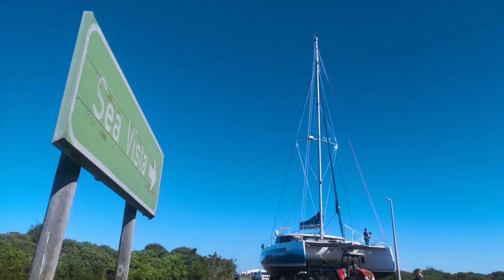Blue Orchid Launching a Balance 526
Cheers! Blue Orchid, a Balance 526, launches. Take an inside look at how we move our catamarans from our factory to the sea and our owners celebrate the day with our teams every step of the way!